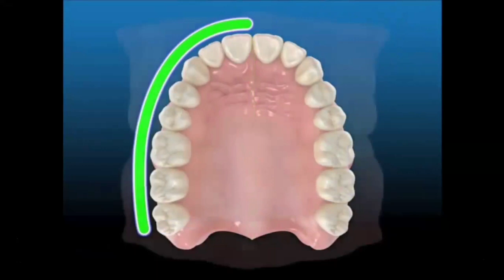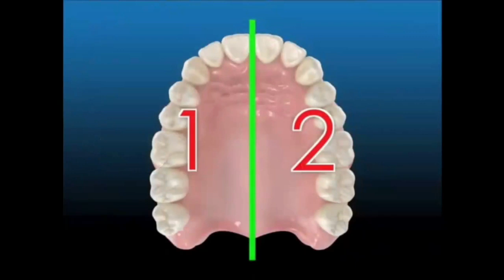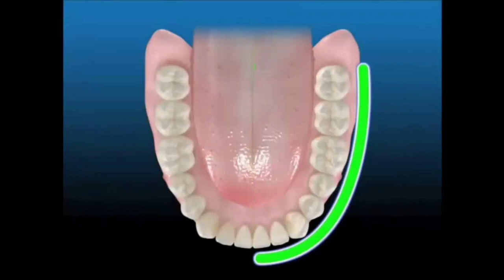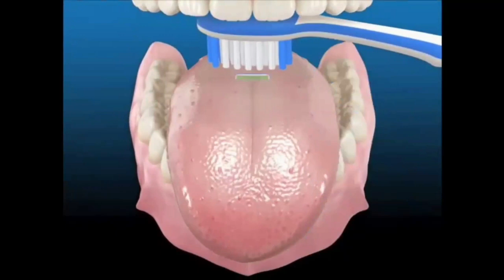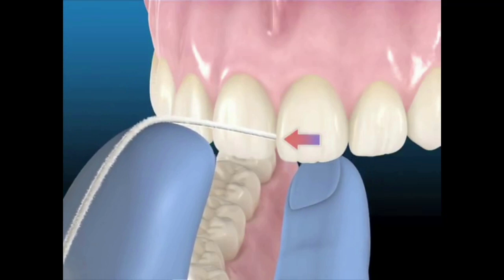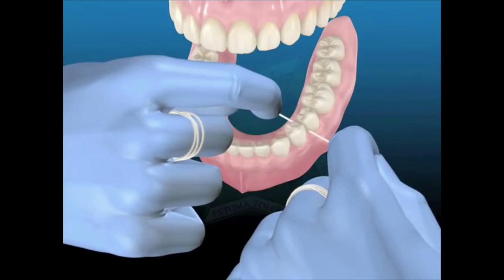Técnicas de higie + creole